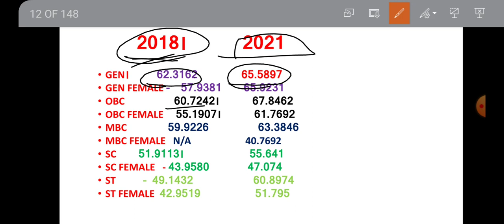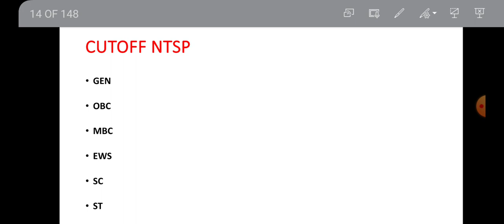संगणक भर्ती 2024 new अपडेट || रिजल्ट || EXPECTED CUT-OFF || सैफ SCORE ||ANSWER KEY ||CUTOFF ||result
परिंदे हैं, फकीरे हैं, आवारा दरबदर है हम ,
जो सोचो सोच लो हमको मगर अहल ए सफर है हम।

[05/07/2023, 10:13 pm] Mahendra Kumawat: PTET2023 ARTS CUTOFF,कितने नंबर वालों को मिल जाएगी कॉलेज, कितने नंबर वालों को करवाने चाहिए काउंसलिंग
[16/07/2023, 7:34 pm] Mahendra Kumawat: राजस्थान के शहरों के उपनाम,raj police, BSTC, SI,RAS, राजस्थान के सभी कॉन्पिटिटिव एग्जाम के लिए MCQ
[17/07/2023, 8:08 pm] Mahendra Kumawat: राजस्थान के प्रमुख व्यक्तियों के उपनाम, RAS,SI POLICE, LDC,BSTC एवं सभी प्रतियोगी परीक्षाओं के लिए
[19/07/2023, 9:04 pm] Mahendra Kumawat: RAJASTHAN GK के 30 अतिमहत्वपूर्ण प्रश्न, MCQ राजस्थान की सभी प्रतियोगी परीक्षाओं के लिए महत्वपूर्ण
[19/07/2023, 9:07 pm] Mahendra Kumawat: संस्कृत विभाग ग्रेड थर्ड वैकेंसी 2023 विज्ञप्ति कब जारी होगी, EXAMकब होगा ,REET CUTOFF पाठ्यक्रम
[19/09/2023, 7:48 pm] Mahendra Kumawat: महात्मा गांधी सेवा प्रेरक भर्ती 2023, 19 SEP.की सुनवाई में क्या हुआ,भर्ती रद्द होगीया जॉइनिंग मिलेगी
[04/10/2023, 4:50 pm] Mahendra Kumawat: महात्मा गांधी सेवा प्रेरक भर्ती 2023, जल्द होगी कोर्ट में सुनवाई, भर्ती से हटेगी रोक, वेतन 10000
[21/10/2023, 4:48 pm] Mahendra Kumawat: 19 0ct को नहीं दिया कोर्ट ने फैसला,30 oct तक कोर्ट की छुट्टियां, अगली सुनवाई कब होगी,  भर्ती रद्द
[21/10/2023, 7:47 pm] Mahendra Kumawat: नायब तहसीलदार भर्ती 2024, जल्द आने वाली है वैकेंसी ,CET से बाहर, पद 225 , योग्यता, आयु , exam पैटर्न
[26/10/2023, 8:14 pm] Mahendra Kumawat: 1STGRADE 2024, 2nd GRADE,3RD GRADE, REET 2024 बहुत जल्द आने वाली नई वेकेंसियां, पदों में होगी वृद्धि
[26/10/2023, 8:37 pm] Mahendra Kumawat: नायब तहसीलदार बंपर भर्ती 2024|| जल्द आने वाली है भर्ती, || POST,|| योग्यता || EXAM पैटर्न संपूर्ण
[27/10/2023, 5:41 pm] Mahendra Kumawat: EMRS भर्ती NEW अपडेट || EXAM कब होगा || कितने फॉर्म  APPLY किए गए|| CBSC एग्जाम कंडक्ट करायेगा,
[24/12/2023, 9:52 pm] Mahendra Kumawat: EMRS JSA CUT-OFF || कितने नंबर वाले करें टाइपिंग टेस्ट की तैयारी|| POST?||  रिजल्ट कब तक आएगा,CUTOFF
[24/12/2023, 10:03 pm] Mahendra Kumawat: EMRS HOSTAL WARDEN भर्ती 2023|| CUTOFF || OFFICIAL ANSWER KEY कब आयेगी ||रिजल्ट कब तक आएगा,  CUTOFF
[26/12/2023, 6:53 pm] Mahendra Kumawat: EMRS HOSTAL WARDEN, LAB ATTENDANT, PGT CUT-OFF || OFFICIAL ANSWER KEY कब आयेगी, ||रिजल्ट कब आएगा
[26/12/2023, 7:04 pm] Mahendra Kumawat: EMRS HOSTAL WARDEN, LAB ATTENDANT, PGT भर्ती रद्द, अफवाह  या सच्चाई, रिजल्ट, ||जानिये पूरी जानकारी
[26/12/2023, 7:33 pm] Mahendra Kumawat: महात्मा गांधी सेवा प्रेरक भर्ती 2023 हुई निरस्त || अब क्या करें || क्या BJP सरकार नयी भर्ती निकलेगी?
[09/01, 7:36 pm] Mahendra Kumawat: EMRS PGT CUT-OFF ALL SUBJECT WISE , OFFICIAL ANSWER KEY आने के बाद क्या रहेगी CUT-OFF || रिजल्ट कब
[09/01, 7:46 pm] Mahendra Kumawat: EMRS LAB ATTENDANT// JSA CUT-OFF  ,|| OFFICIAL ANSWER KEY आने के बाद क्या रहेगी CUT-OFF रिजल्ट अपडेट
[10/01, 6:41 pm] Mahendra Kumawat: राजस्थान पटवार भर्ती 2024 || without CET भर्ती || 3000 पद || कब जारी होगी विज्ञप्ति || FORM APPLY?
[11/01, 7:19 pm] Mahendra Kumawat: शिक्षा विभाग के 90000 पद खाली,1ST GRADE, 2ND GRADE, 3RD GRADE, REET भर्ती आने वाली है जल्द,विज्ञप्ति
[06/02, 7:10 pm] Mahendra Kumawat: तृतीय श्रेणी अध्यापक भर्ती 2024 || 1.24 पद खाली || फरवरी में आयेगा नोटिफिकेशन || 34000 पदों पर भर्ती
[06/02, 7:27 pm] Mahendra Kumawat: RPSC व्याख्याता भर्ती || वरिष्ठ अध्यापक भर्ती 2024|| 66000 पद खाली || मार्च में जारी होगा नोटिफिकेशन
[08/02, 7:19 am] Mahendra Kumawat: EO-RO भर्ती 2023 NEW अपडेट || भर्ती होगी रद्द ||RPSC का जवाब || कोर्ट का फैसला ||SIT कर सकती है जाँच
[08/02, 11:09 am] Mahendra Kumawat: राजस्थान शिक्षा सेवा नियम संशोधन 2024|| व्याख्याता भर्ती संशोधन || वरिष्ठ अध्यापक भर्ती संशोधन 2024
[12/02, 12:51 am] Mahendra Kumawat: TRA /JR.ACCOUNTENT 2nd पेपर SOLUTION|| एकदम सटीक आंसर KEY || 11 फरवरी 2ND पेपर  CUT-OFF , जूनियर AC.
[23/02, 11:33 am] Mahendra Kumawat: व्याख्याता, वरिष्ठ अध्यापक के लिए देनी होगी  पात्रता परीक्षा ||बहुत बड़ा बदलाव || NEW अपडेट
[03/03, 9:01 pm] Mahendra Kumawat: संगणक भर्ती 2024|| CUT-OFF का विश्लेषण || CUT-OFF 2018,2021, 2024 का तुलनात्मक निचोड़
[05/03, 9:36 pm] Mahendra Kumawat: RPSC EO-RO भर्ती रद्द || कोर्ट ने दिया 3 माह का अल्टीमेटम || SI की तरह EO-RO की होगी जांच || EO-RO
[10/03, 7:02 pm] Mahendra Kumawat: JR.ACCOUNTENT प्रारम्भिक ANSWER KEY जारी ||कोन कौन-से प्रश्नों पर लगाए आपत्ति ||कौन-से प्रश्न डिलीट
[11/03, 9:48 am] Mahendra Kumawat: JR. ACCOUNTENT EXPECTED CUT-OFF || प्रारम्भिक ANSWER KEY के बाद क्या रहेगी CUT-OFF